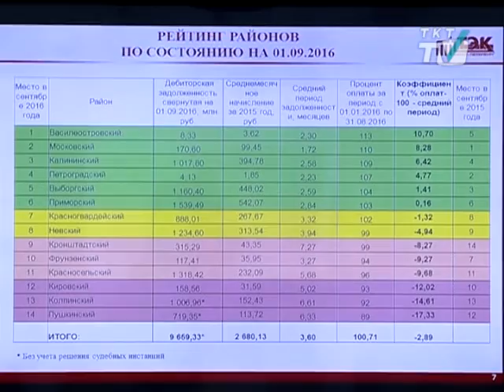Задолженность населения перед ГУП ТЭК выросла на 25 %.